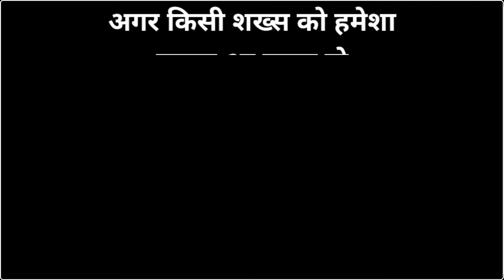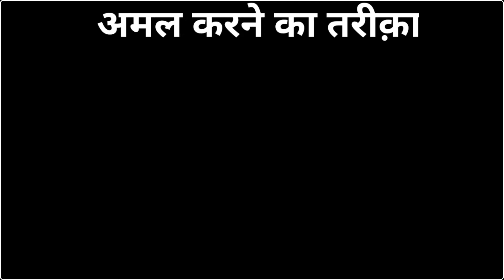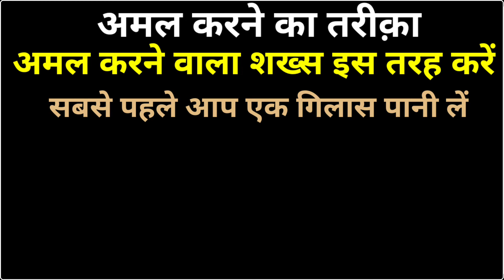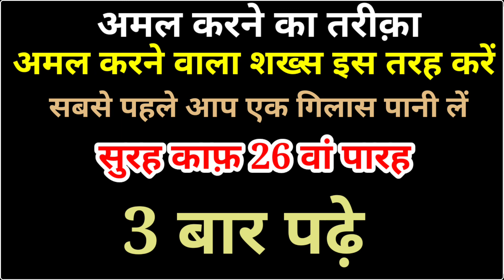Bukhar Khatam Karne Ka Wazifa | Bukhar Ka ilaj Quran Se | Surah Kahf Ki Fazilat | Power Wazifa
Maine Aapko Is Video Me Bukhar Khatam Karne Ka Wazifa Aur Bukhar Ka ilaj Quran Se Aur Maine Surah Kahf Ki Fazilat Bataya Hai...

Voice Record : Daud Mazahir
Editor : Daud Mazahir
Uploaded By : Power Wazifa (YT)
Channel Owner : Daud Mazahir
Contact Gmail. I'd :
Topic Covers :-
bukhar khatam karne ka wazifa
bukhar ka wazifa
bukhar jaldi khatam karny ka wazifa
bukhar utarne ka tarika
bukhar ke liye wazifa
bukhar khatam karne ka qurani wazifa
bukhar ka ilaj rohani
bukhar ka wazifa in urdu
power wazifa
daud mazahir